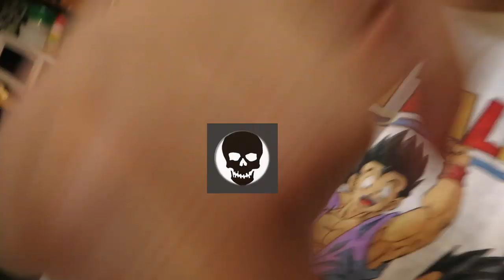How To Make Quesadillas | FIRE CRAKER PRANK ON WIFE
Hey DNA Family, so today we are giving you guys the best quesadilla recipe. watch till the end for a prank on Nancy.
The DNA Family